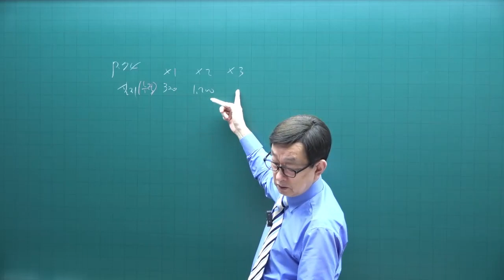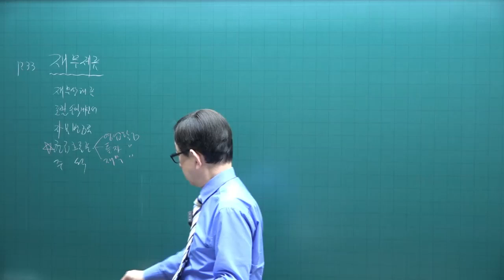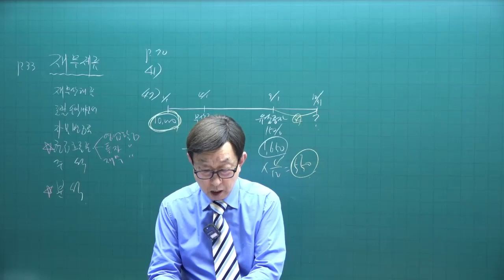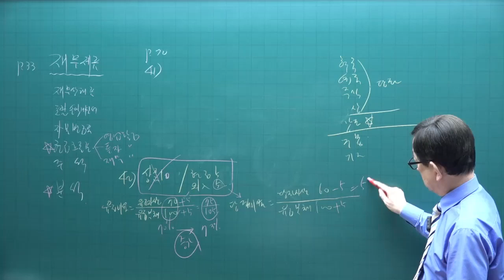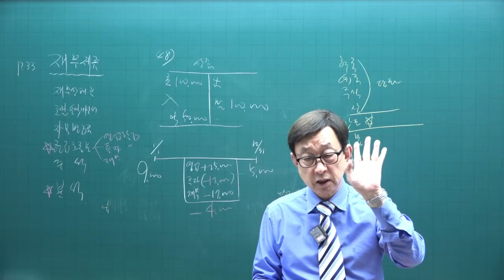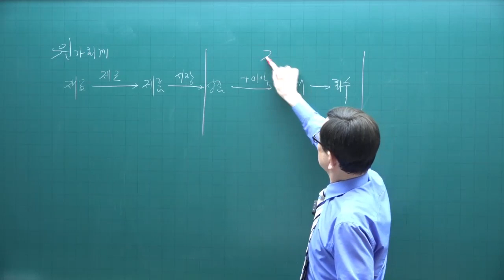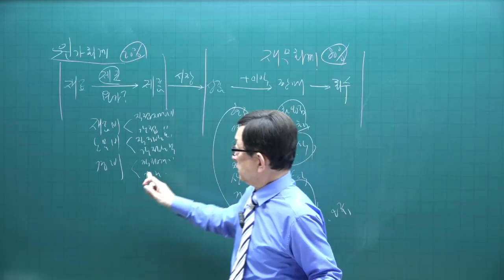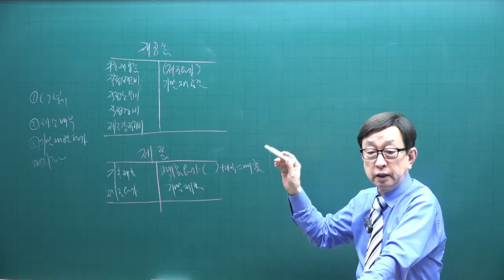[주전무 - 주택관리사 무료인강] 2023년 주택관리사 시험과목 회계원리 곽기한 교수 핵심이론 10강